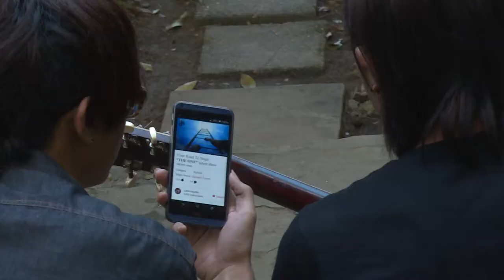"THE ONE Hybrid Show" Promotion Short Clips - Produced by Dream House aka Eainkalay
"The One" Short Film Winning Short Film COmpetition By Dream House aka Eainkalay.

Title: "THE ONE Hybrid Show"
Genre: Media Management.

Category